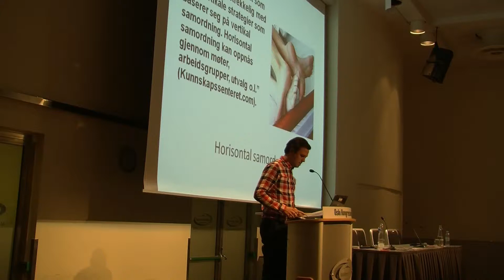8.seksjon Velferdsstaten David Eklind Kloo:"Fra defensiv til offensiv - vi har alternativene"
David er internasjonal sekretær og samfunnspolitisk ombudsmann i Handelsanställdas Förbund i Sverige. Han sitter også i redaksjonen til det sosialdemokratiske idémagasinet "Tidens". Han understreker at når velferdsstaten organiseres etter markedslogikk, framfor demokratiske prinsipp, går vi i retning av individualistiske, asosiale medborgere som konkurrere framfor å samarbeide.